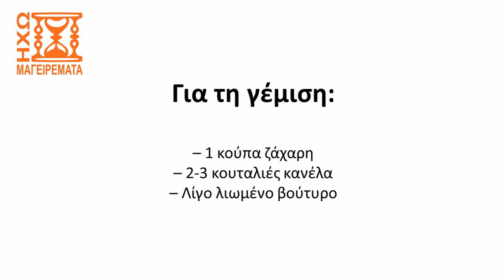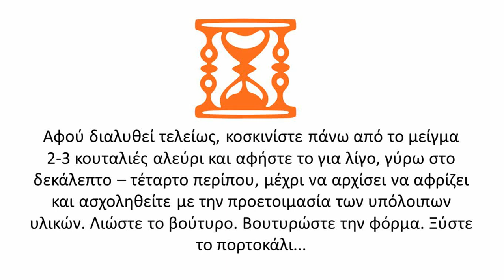Συνταγή για κέικ τσουρεκάτο με άρωμα κανέλας - ηχωμαγειρέματα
Δείτε σε αυτό το βίντεο μια συνταγή - πρόταση για να φτιάξετε ένα ξεχωριστό τσουρεκάτο κέικ με άρωμα κανέλας και πορτοκαλιού.
Ελπίζουμε να σας άρεσε το βίντεο. Αν ναι, αφήστε ένα λάικ ή ένα σχόλιο ή κοινοποιήστε στους φίλους σας.